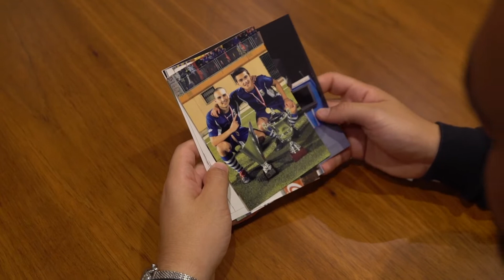Official | Terence Agius 𝗶𝘀 𝗯𝗮𝗰𝗸 !